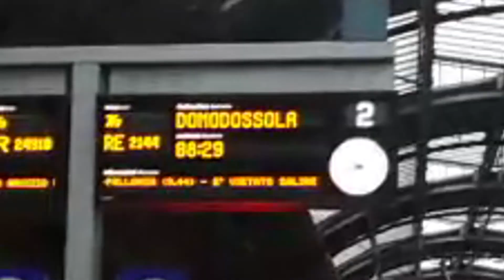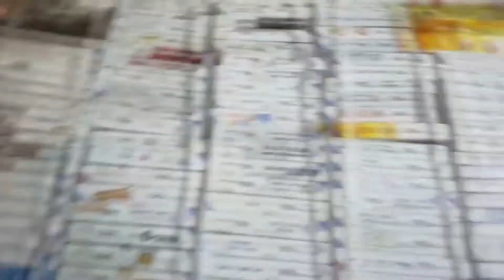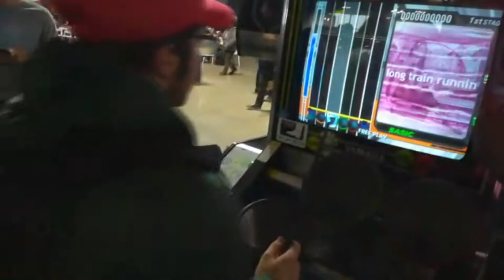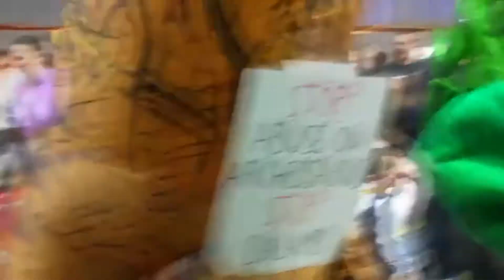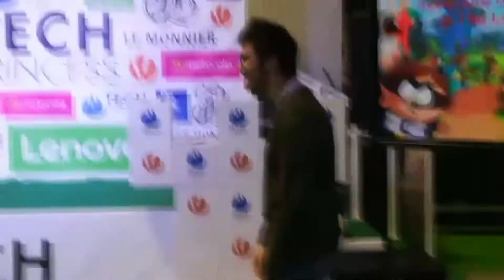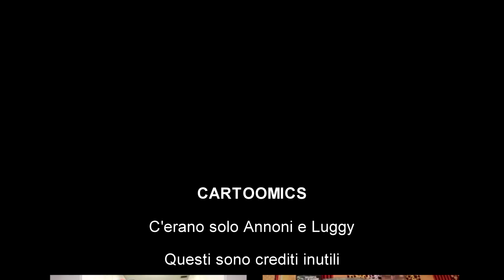CARTOOMICS: BELLO MA....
...NON C'ERA UN CAZZO DI NESSUNO!!!...cioè non abbiamo incontrato nessun nostro amico YouTuber o qualche bigger per metterlo nella copertina del video!!. Non è giusto: dobbiamo fare le big views!!!